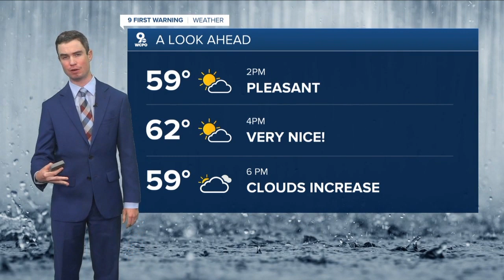WCPO Latest Headlines | April 11, 7am